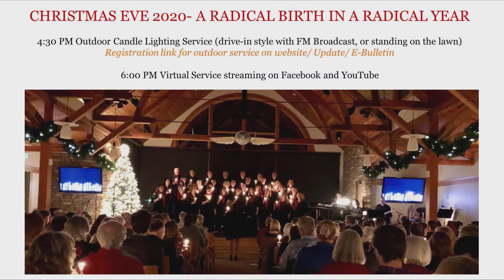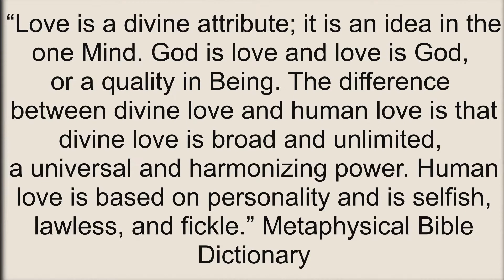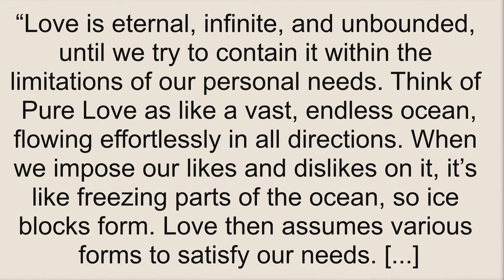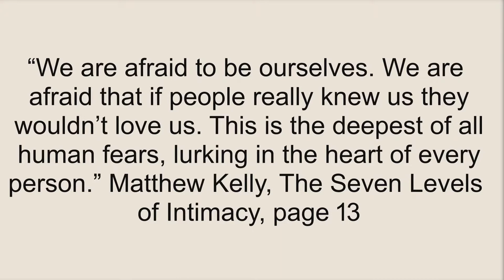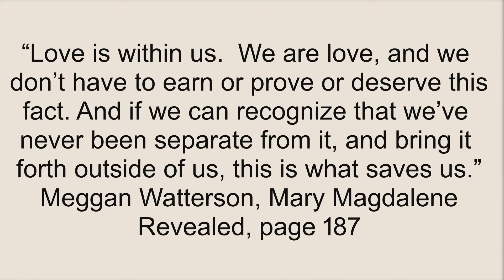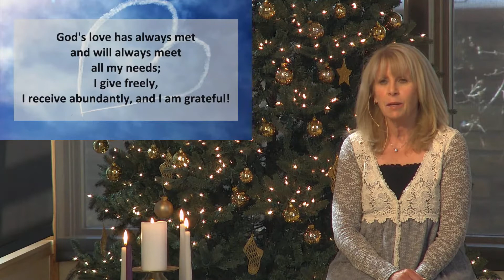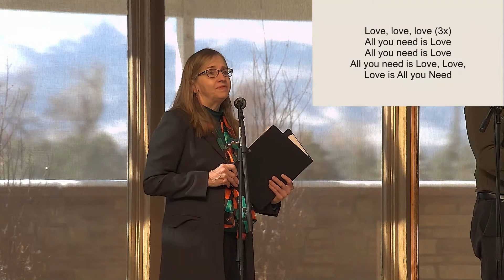Columbine Unity: 3rd Sunday in Advent - Love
Pete and Gay